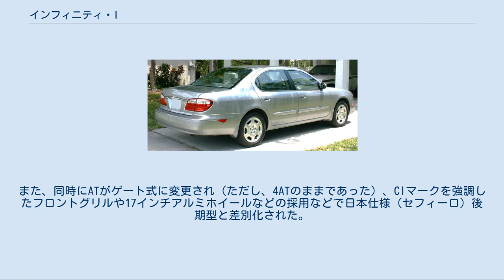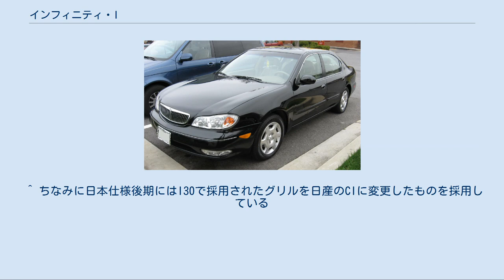インフィニティ・I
インフィニティI（INFINITI I ）は、日産自動車の高級車部門である「インフィニティ」でかつて販売されていたセダンで、日産・セフィーロの姉妹車である。
 1996年6月26日からJ30の後継車種として発売が開始された中型高級車である。
ただし、レパードJ.フェリーがベースのJ30とは違い、駆動方式はFFであった。
また、セフィーロをベースとするもエアコン送風口を中心としたインパネ形状やセンターコンソール周辺のデザイン（コンソールサイドにパーキングブレーキレバーが備わる）には若干の違いがあった。
エンジンはVQ30DEを搭載。
セフィーロ同様に日産自動車追浜工場で生産され、輸出されていた。
1999年にG20が復活するまでは、インフィニティブランドのエントリーカーであった。
 グレードは、「I30」のほかに、スポーティーモデルの「I30t」が用意され、リヤスポイラーやBBS製ホイールなどが装備された。
また、途中、特別仕様車の「Limited」も用意された。
北米日産でも取り扱われていたマキシマとも姉妹関係にあり、また同じエンジンを搭載していたため（価格帯にこそ若干の違いがあったが）自社同士の競合となることもあった。
 マイナーチェンジでマルチリフレクターを採用したヘッドライトやテールレンズに変更され、BOSEオーディオシステムやサイドエアバッグの追加などが行われた。
 2000年にマキシマとともにフルモデルチェンジを行った。
初代同様にセフィーロの姉妹車である。
 標準モデルのほかに、ツーリングモデルの「I30t」および高級指向モデルの「I30l (I30 Luxury)」が用意された。
インフィニティ立て直しの際にFF車は売らないと宣言されたが、結局は2004年まで販売された。
また日本国内では2003年にセフィーロに代わってティアナを発売したが、これは2004年まで販売が継続された。
 2001年後期にはマイナーチェンジを行い、インテリアの小変更や、安全性の向上、エンジンの変更が行なわれ、VQ35DEを搭載したため名称がI30からI35になった。
また、同時にATがゲート式に変更され（ただし、4ATのままであった）、CIマークを強調したフロントグリルや17インチアルミホイールなどの採用などで日本仕様（セフィーロ）後期型と差別化された。
 2004年9月に生産終了。
Iのモデル廃止が発表される。
事実上の後継車種はM45（日本名フーガ）。
 ^ アルミホイールに関してはセフィーロワゴンの特別仕様「10th ANNIVERSARY」とセンターキャップ以外は同一デザイン。
 ^ ちなみに日本仕様後期にはI30で採用されたグリルを日産のCIに変更したものを採用している